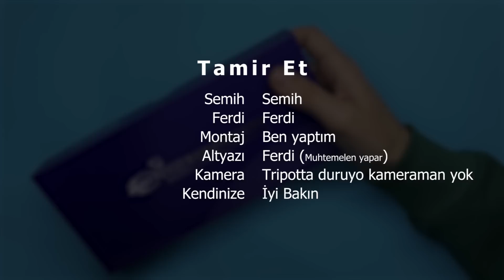Telefon Tamirinde iPhone' a İlk Müdahale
Telefon tamirinde iPhone ilk müdahale nasıl yapılır, cep telefonu tamirinde kullandığımız iBoot Usb Tester ile ilk müdahaleyi anlattık. Bit pazarından satın aldığınız telefon tablet gibi cihazları ön tamir bilgi edinmesinde bu tamir aletlerini kullanabilirsiniz.

İndirimli linkler Hikayede sadece indirim geldiğinde paylaşılmaktadır. İndirim zamanları belli değildir.

📢 Dikkat Çok Önemli Bilgilendirme Lütfen Okuyun !!!
Tamir et, bu videoda yer alan herhangi bir bilginin, ürün önerisinin ve telefon tamirinin bir sonucu olarak ortaya çıkan mal hasarı, manevi çöküş veya yaralanma için hiçbir sorumluluk kabul etmez. Tamir et, kontrolü dışındaki faktörlerden dolayı, bu videoda yer alan hiçbir bilgi, belirli bir sonucun açık veya zımni herhangi bir garantisini veya garantisini oluşturmayacaktır. Videolarımız para kazanma tavsiyesi vermez ve kesinlikle bir taahhüt içermez.